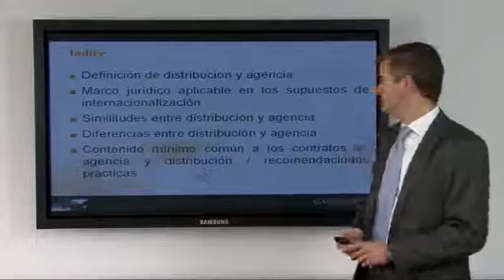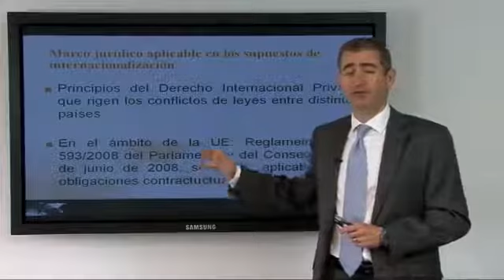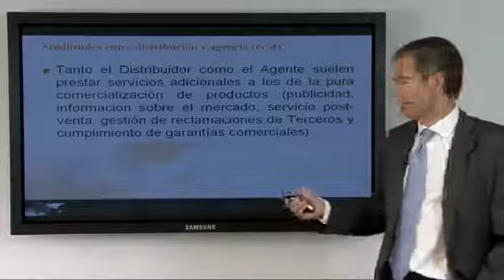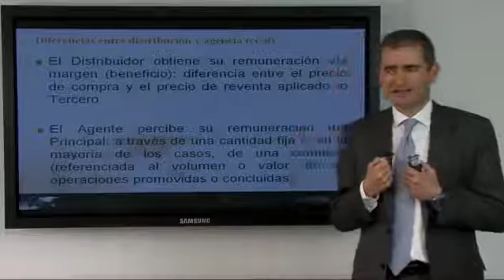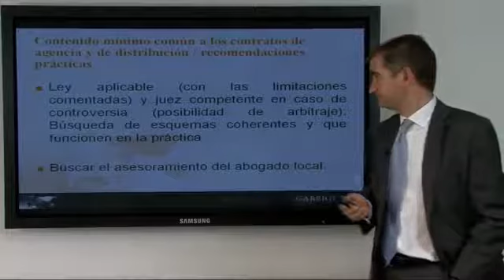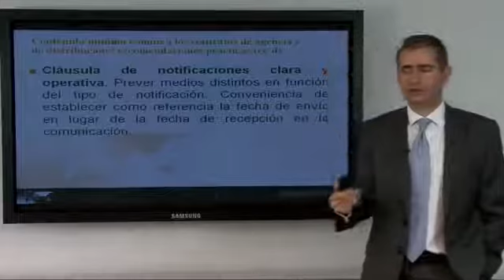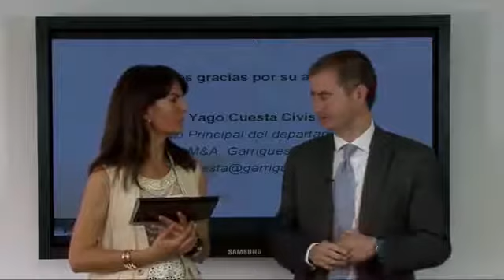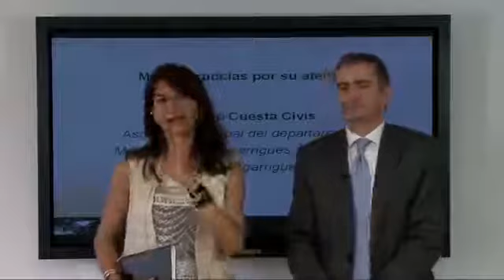Contratos de agencia y distribución